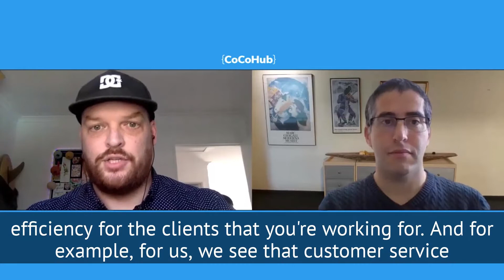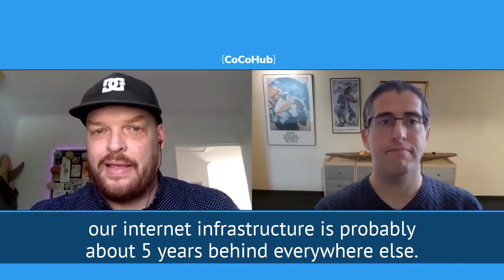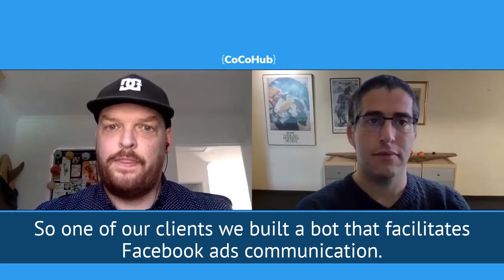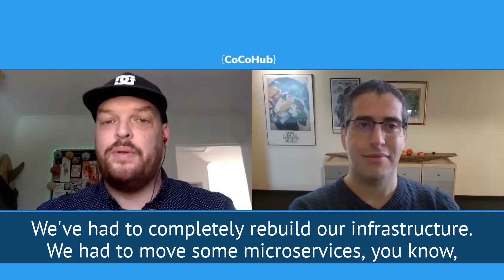Taking Turns - Ep 020 - Nick Thomson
2020 was a tough year, but at least at digital marketing and transformation, it was the Year of the Chatbot. And while we look, most of the time, to the USA or Europe as the center of the universe, the South African market is awakening as well - which is a great reason to have Nick Thomson from GotBot on the line. So why is chatbots so easy to sell nowadays? What happens when a chatbot you've created is TOO successful? And why should a good chatbot be "super sassy"? Watch Nick's fascinating conversation with our host, Eran Soroka.

💬 About Taking Turns 💬
They're coming from everywhere. Comedy and Screenwriting to Linguistics, Computer Science to Translation, Content creating to UX design - all those ways led to their current destination: being a conversation designer.
In an open conversation with Eran Soroka, head of marketing at CoCoHub, conversation designers from all over the world, including leaders of the Conversational AI industry, are revealing how did they get here, what makes the difference between a great chatbot or a voice assistant and an annoying experience, and what tips they can give to aspiring conversation designers.
About CoCoHub
With more than a few bots out there developed with different tools and platforms, it's impossible for developers and vendors working on different projects to share code properly.
This hinders chatbot development, deployment, versatility and capability.
Modular chatbots are easier to test by component, allow better multi-developer collaboration and are pre-trained out of the box.
This is why we've created CoCoHub, the world’s first hub for pre-built conversational components.
It is the only repository for code repurpose in the chatbot space that allows developers to expose their component with a unified API, making your Bot smarter and modular, whether you're developing from scratch or are looking to modify your existing Bot.
Find the components you need on CoCoHub from a variety of categories, test them, add them to your dedicated workspace and customize them with appropriate responses in the language of your choice.
Or, if you are a chatbot developer working on a new component, you can submit your code to CoCohub and become a qualified vendor. We take care of all the categorizing and publishing.